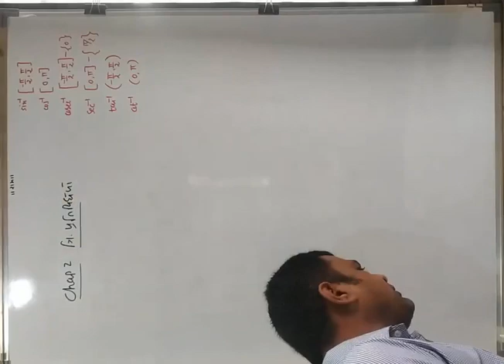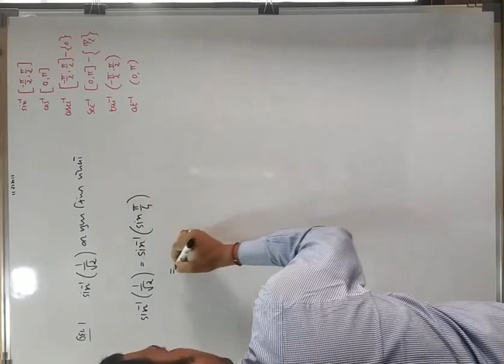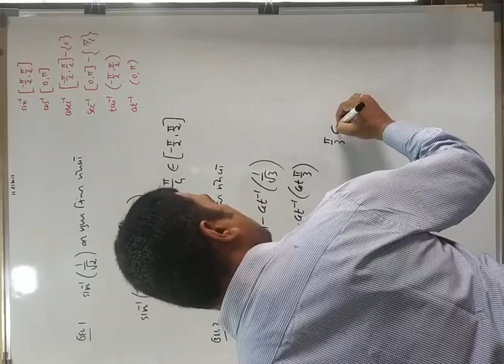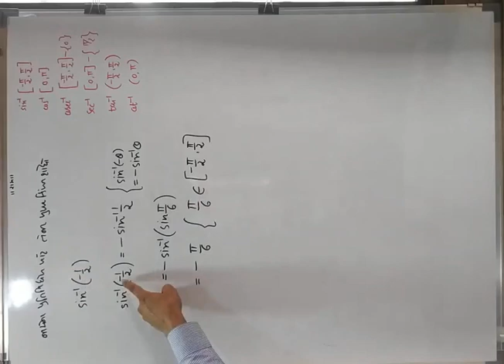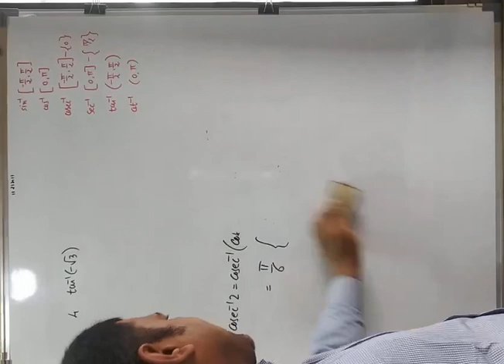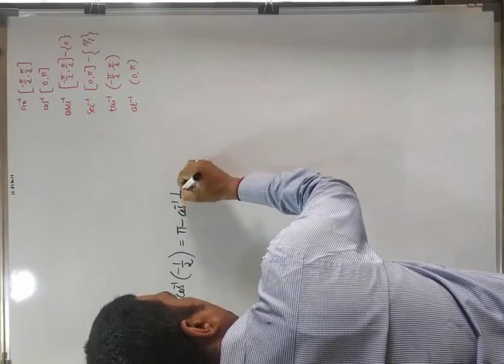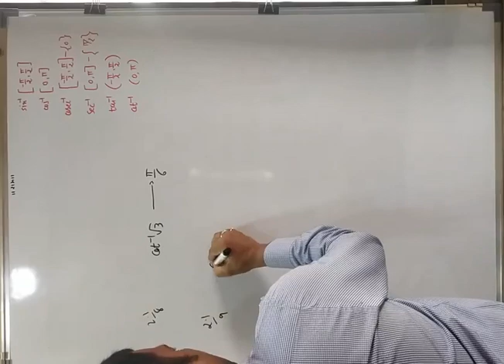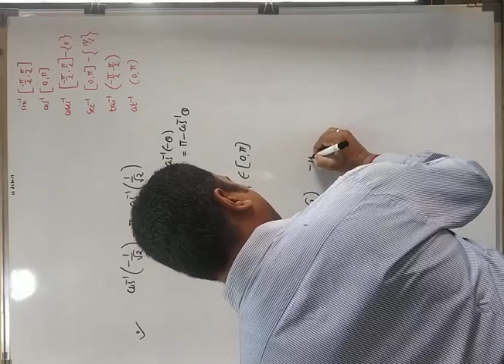Chap 2 lecture 2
Santram vidya mandir